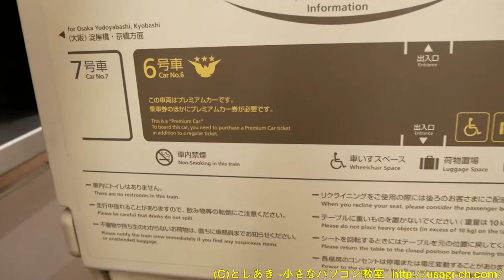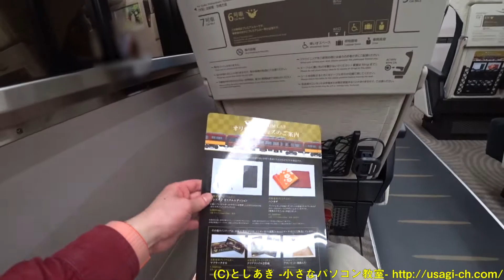8000系 京阪特急プレミアムカー乗車記ダイジェスト版 #10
2019年5月に関西に行ったときに祇園四条駅から乗車しました！
★うさぎ放送局で公開の動画を再編集&一部映像を増やして作成しました。

この動画はTwitterで2020年1月5日に公開したものをYouTubeで再公開したものです。

うさぎ放送局のメインチャンネル！

鉄道ショートムービーとライブ放送やサブ的な動画を公開するチャンネル！

現在空き地・・・
Twitterでは毎日鉄道動画を公開中！